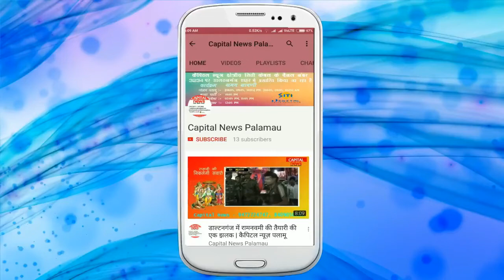तरहसी - पांकी विधायक ने तरहसी प्रखंड के सुगी व गुरहा पंचायत में सामुदायिक शौचालय का किया शिलान्यास